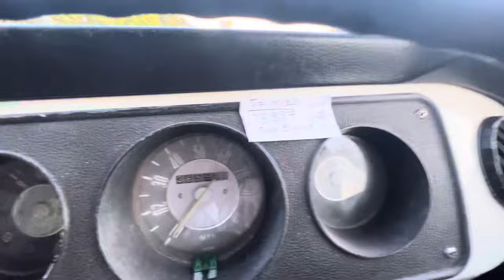HMP Hollesley Bay, Warren Hill, Trip down memorey lane, Encourage others to turn there life around.